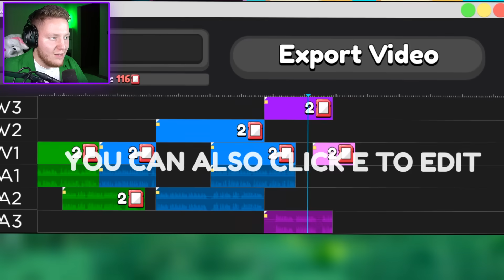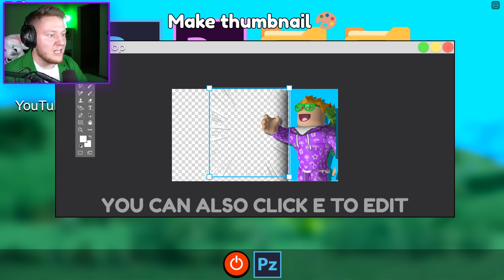КЛОНЫ ЮТУБ СИМУЛЯТОРА В ROBLOX